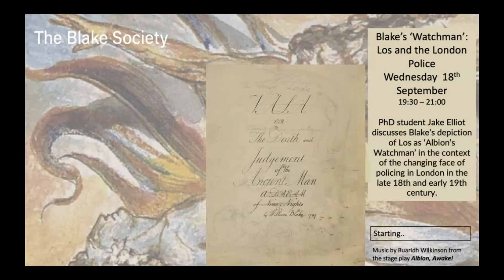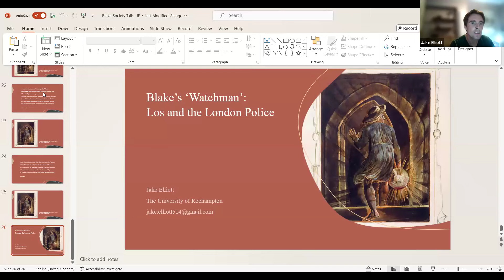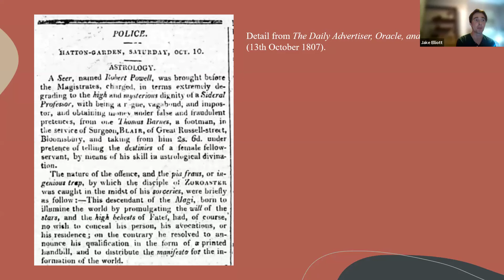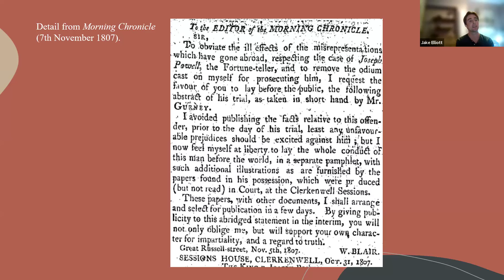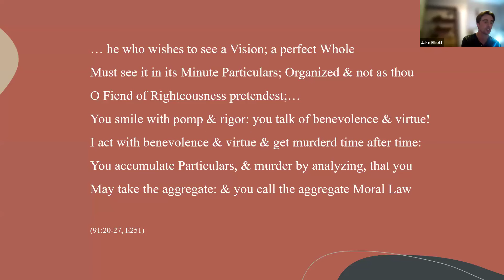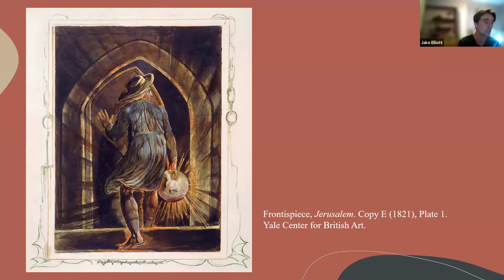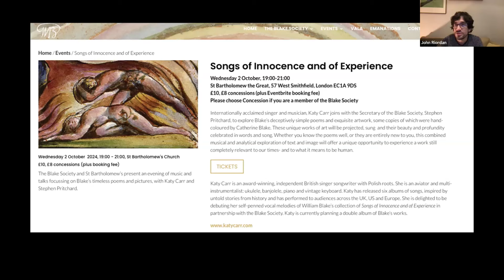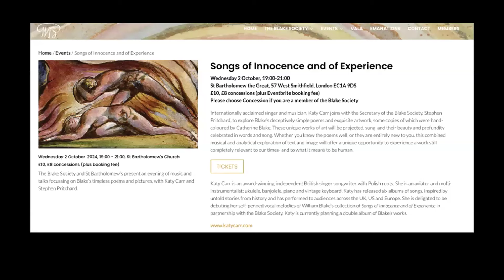Blake's Watchman: Los and the London Police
Jake Elliot discusses Blake’s depiction of Los as ‘Albion’s Watchman’ in the context of the changing face of policing in London in the late 18th and early 19th century.